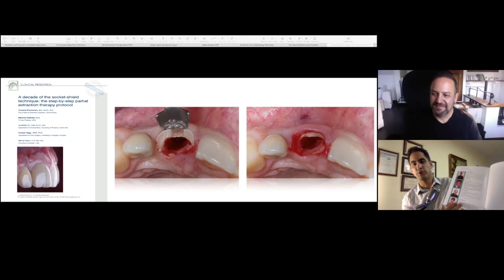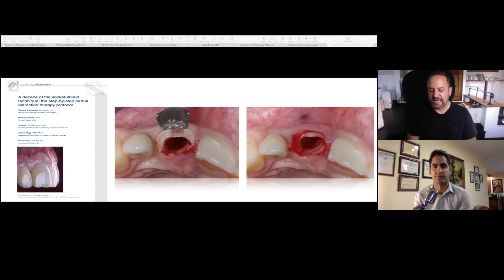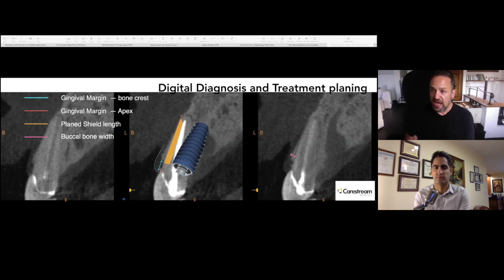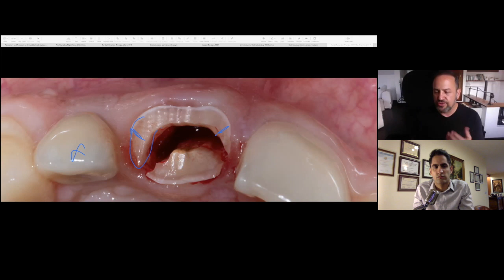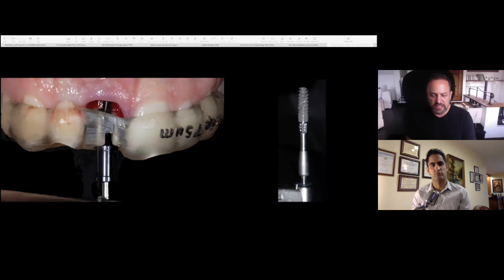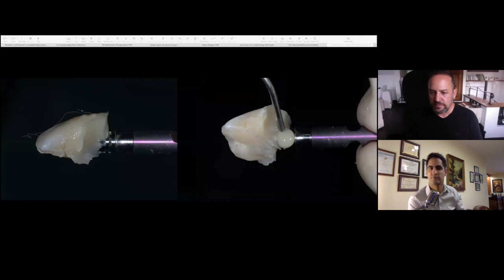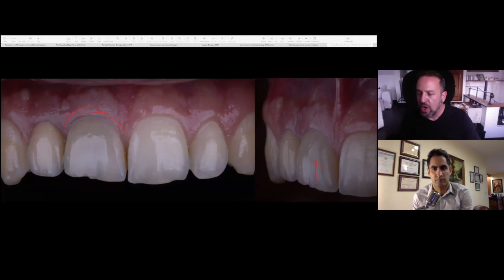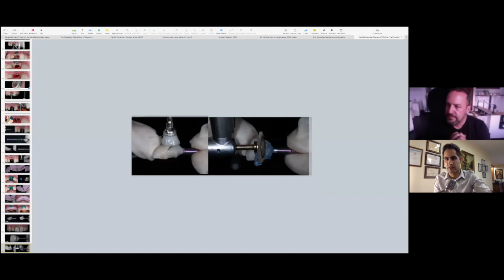HOT SEAT part 5 Omid Moghaddas and Howie Gluckman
Topic: Partial Extraction Therapy . All aspects of this final frontier in esthetic management of dental implants will be discussed and step by step procedure will be reviewed, complications and managements will be covered thoroughly.